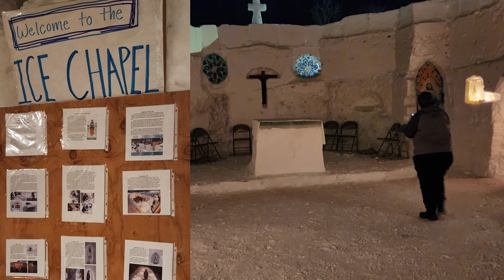Fatbiking Swedetown and other adventures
As of Feb 11, 2023 they only had 170 inches of snow in the area. It was barely enough to ride on. There was so much to do on our trip to Dollar Bay Michigan to help Steve celebrate his 62nd birthday. Try to keep up eh!!??
Location: Loves Park, IL. USA
Intro clip developed by: Bertcules

Camera I currently use:
Bikes: 2013 Giant Trance. added 31mm rims and 2.4" tires for wider traction. Couldn't fit any wider in the narrow forks.
2014 Surly Moonlander with clown shoe rims and 4.6" Cake Eaters!